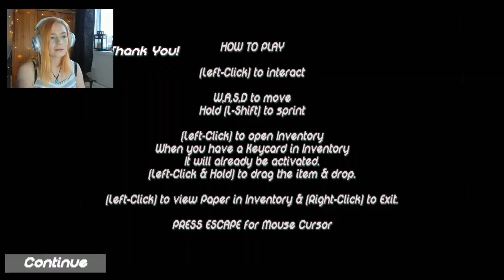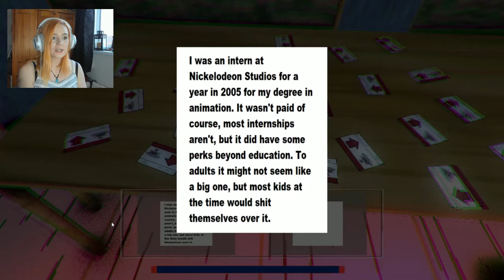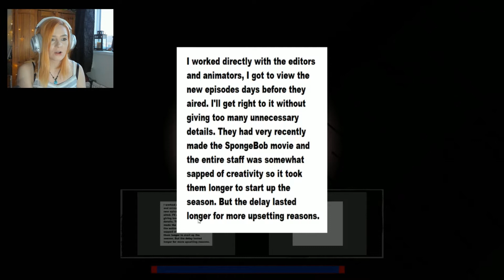SQUIDWARD'S SUICIDE || Itch.io Indie Horror (BETA)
'On 25th February, 2005, an unknown character wakes up to find himself fast asleep. He sooner discovers himself in the SpongeBob universe but something is wrong. Squidward is not himself & you must continue on going through trials. Do what he says'

And we're back with another indie horror game from itch.io!! Really enjoyed this game and cannot wait to see what the fulll game brings!

THANKYOU SO MUCH FOR WATCHING TODAY'S VIDEO GUYS

Much Love
Sasha
xox

Video Tags